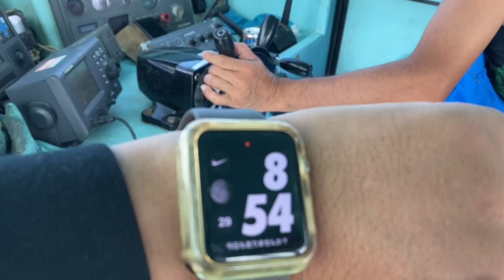【シラス漁師】和歌山のシラス漁は好調！ポンプでシラスをどんどん吸い込む驚きのバキューム力❗️700キロのシラスが一瞬でカゴの中に入れられていく 埼京線団箕島漁港